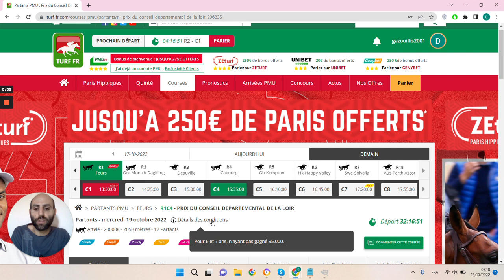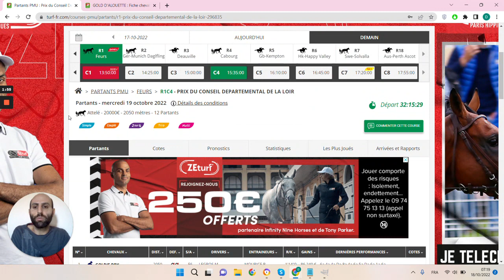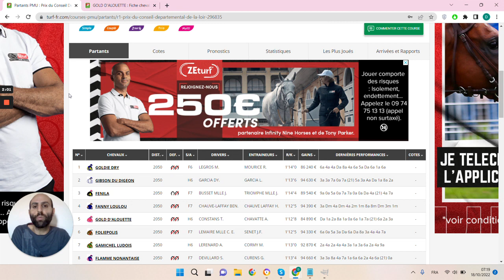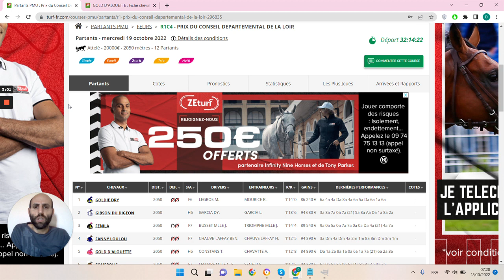🔥1 jour 1 pari 🔥 Pronostic du 19/10 : Bien parier et gagner aux courses hippiques !